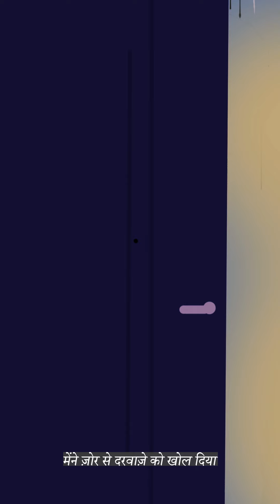Midnight Lily | Episode 7 | Vertical Video Comics Series | Romantic Thriller Animation Story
Latika seems to suspect someone's presence in the house. Looking at her, Ved doubts her motives.

Artwork : Sahil Uplekar
Script : Kriti Kundu
Produced by: Suthra, Sachin Nitin Patil
In Association with :  Cspace, Hyderabad.
Director : Uday Aghamarshan
Executive Producer : Vinay Bhaskar
Animation : Ajay Selka and Anjan
Music director : Kausik Subrahmanya
Voice Artists : Rajnish and Shambhavi
Editing : Ajay Selka
Supervision : Pavan and Anish
Direction Team : Harsha, Naag, Shashank, Dinesh.